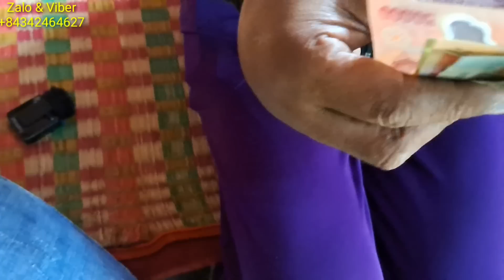Idol Thảo Sương va Thăm Nhà Bình Đen Rất Bất Ngờ và Nói gì và Cái Kết Cười Banh Nh.à